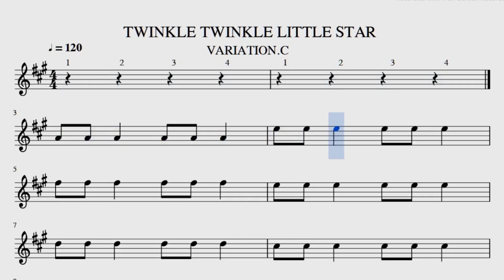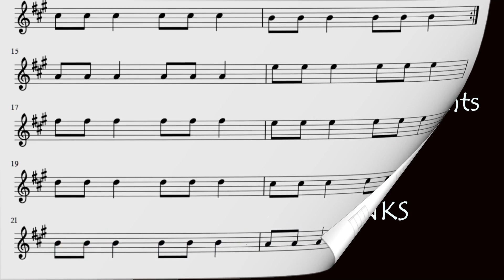VIOLIN LESSONS / STEP 13 / SREERANJINI MUSICS PRESENTS.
വയലിൻ പഠിക്കാൻ ആഗ്രഹിക്കുന്നവർക്കായി തയ്യാറാക്കിയ പാഠങ്ങൾ.ഇത് STEP-13 വീഡിയോ ആണ്,  എല്ലാ ബുധനാഴ്ചയും രാത്രി 8 മണിക്ക് ഇതിന്റെ ഇംപ്രൊവൈസേഷൻ വീഡിയോകൾ അപ്‌ലോഡ് ചെയ്യും. നിങ്ങളുടെ സംശയങ്ങൾ കമന്റ് ബോക്‌സിൽ ഇട്ടാൽ അവയ്ക്ക് ഉത്തരം ലഭിക്കും.ഈ വീഡിയോ നിങ്ങൾക്ക് ഉപയോഗപ്രദമാണെങ്കിൽ, ദയവായി ലൈക്ക് ചെയ്യുക, പങ്കിടുക, അഭിപ്രായമിടുക, സബ്സ്ക്രൈബ് ചെയ്യുക.നന്ദി.